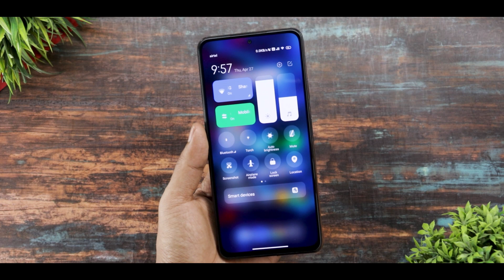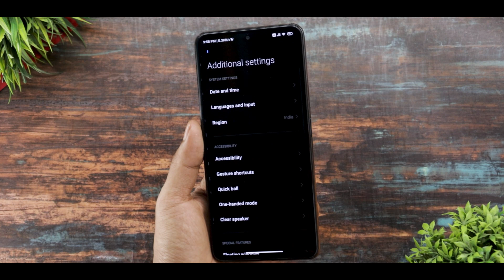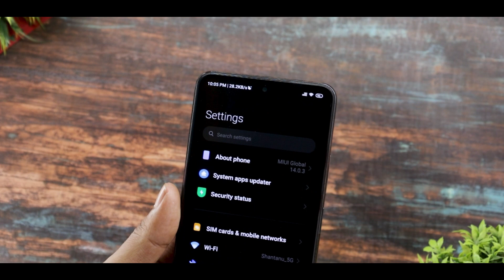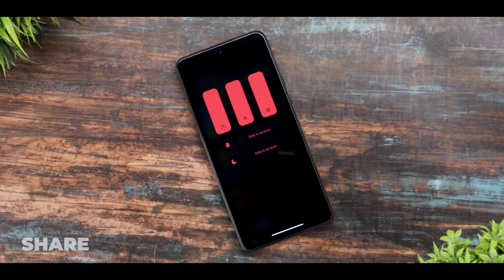Miui 14 New Modded Theme With New System UI, Control Centre & Lockscreen | Redmi,Poco & Xiaomi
Background Music 🎶🎵🎵🎵.